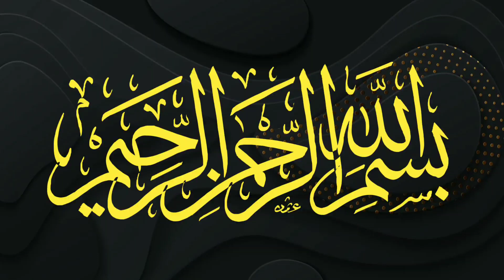Danger Group Chao | Ep 09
Danger Group Chao Audiobook - Imran Series Episode 9
Urdu Novel - Spy Stories Full of Crime, Action , Suspense & Thriller.
Written By Mazhar Kaleem MA

 عمران سیریز ڈینجر گروپ چاٶ قسط نمبر 9
عمران سیریز میں چونکا دینے والا انتہائی سنسنی خیز ناول
پلیز اگر آپ کو میری یہ ویڈیو پسند آئے تو چینل کو سبسکرائب اور ویڈیو کو لائک ضرور کریں شکر

Danger Group Chao urdu novel is written by famous jasoosi novel writer Mazhar Kaleem MA . Mazhar Kaleem M.A is the well known Urdu Novel writer and famous for his science fiction, crime, thriller, jasoosi, adventure and detective novels. I hope you enjoy the story and  share it.